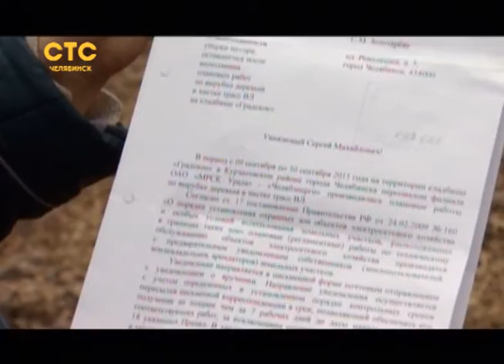Не руби на наши могилы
Вырубка деревьев на челябинском кладбище обернулась скандалом